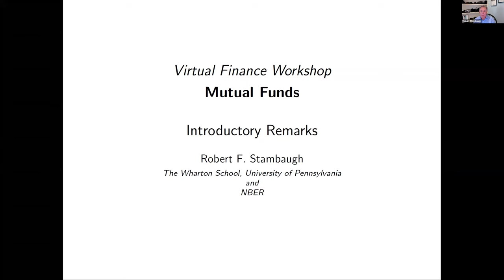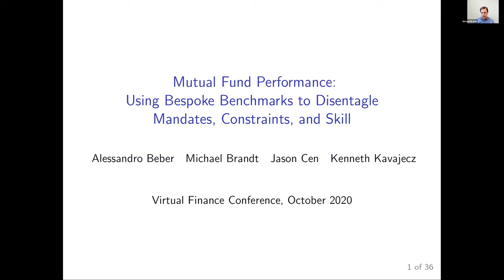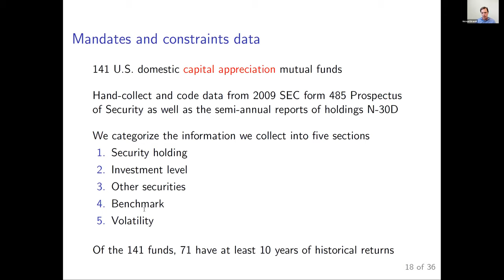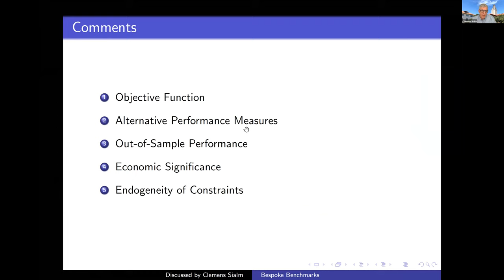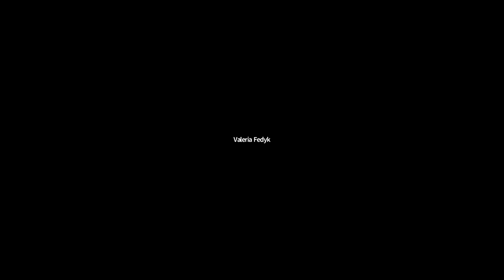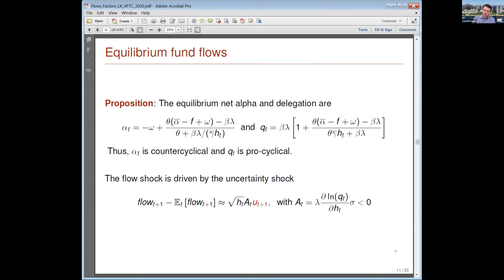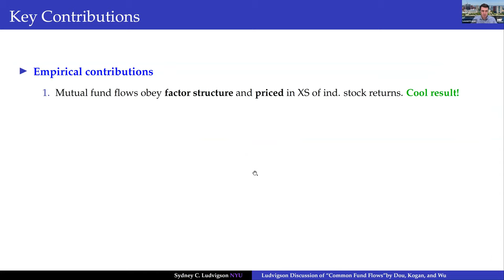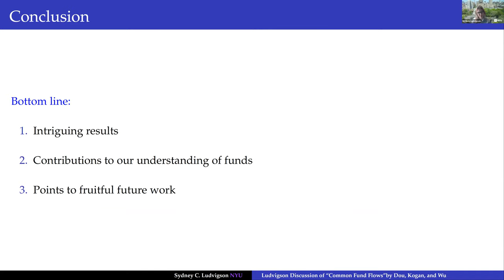Mutual Funds: a Virtual Finance Workshop conference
The Virtual Finance Workshop held a conference on "Mutual Funds" on 10/19/2020.

00:00 Introductory remarks by Robert Stambaugh (Wharton)
15:10 "Mutual Fund Performance: Using Bespoke Benchmarks to Disentangle Mandates, Constraints and Skill", by Michael Brandt (Duke Fuqua)
49:10 Discussion by Clemens Sialm (UT Austin McCombs)
1:02:00 Q&A
1:07:48 "Common Fund Flows: Flow Hedging and Factor Pricing", by Leonid Kogan (MIT Sloan)
1:39:22 Discussion by Sydney Ludvigson (NYU)
1:56:18 Q&A